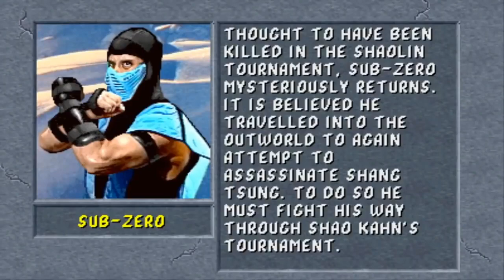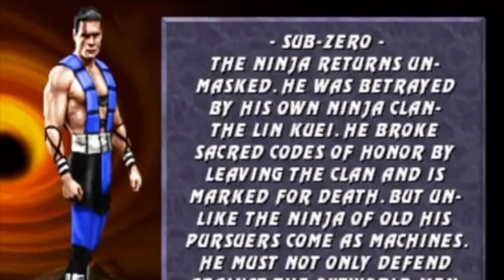تاریخچه و داستان ساب زیرو مورتال کمبات 11 قسمت اول History of Sub zero Part one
سلام بچه ها، امروز در مورد یکی از شخصیت های محبوب بازی مورتال کمبات، یعنی ساب زیرو صحبت می کنیم. توی این ویدیو به نقش ساب زیرو توی مورتال کمبات 1، مورتال کمبات 2، مورتال کمبات 3، مورتال کمبات 4، مورتال کمبات ددلی الاینس، مورتال کمبات دسپشن و مورتال کمبات آرماگدون اشاره می کنیم.

اگه لذت بردید لایک و سابسکرایب فراموش نشه.
ویدیوهای بیشتر:
تاریخچه اسکورپیون